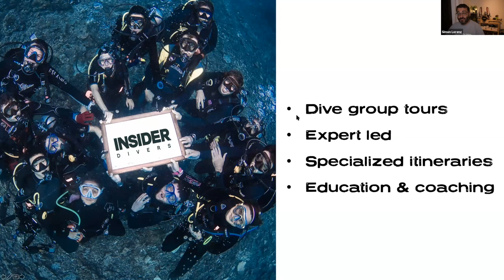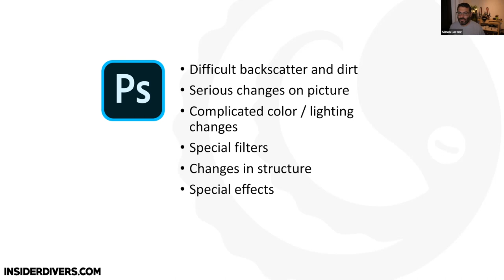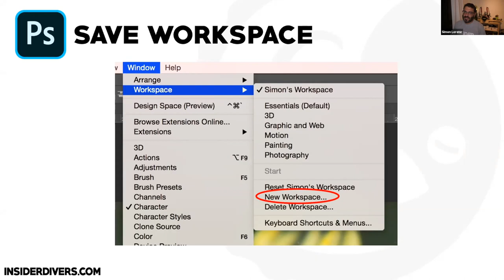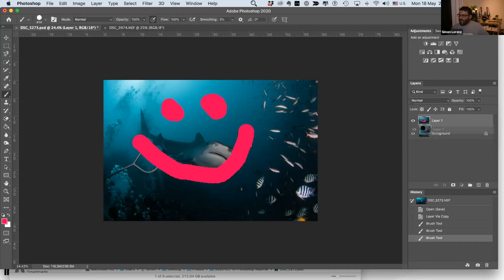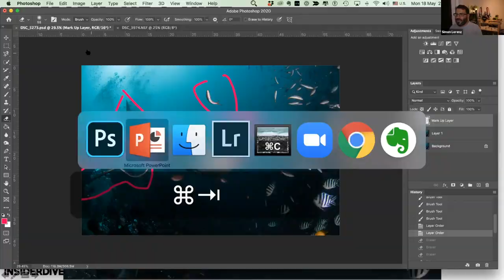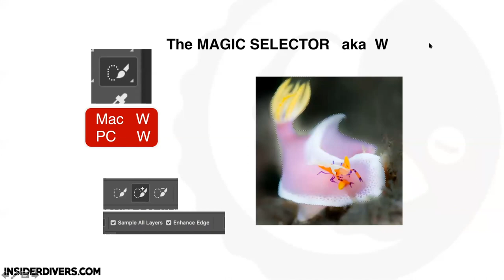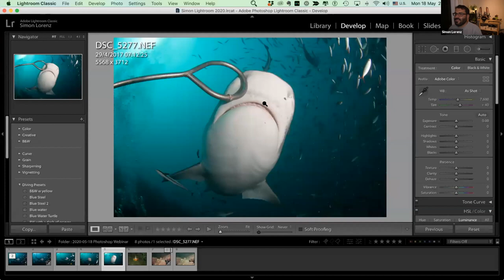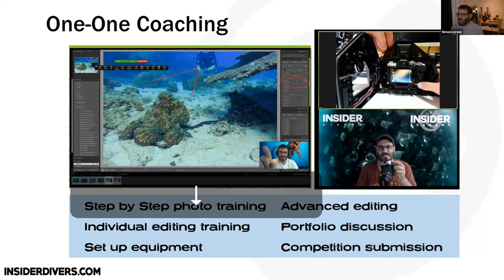Photoshop for Underwater - Part 1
In this workshop Simon Lorenz is talking underwater photographers throught the basic concepts of Photoshop. In his view there are three key elements that need to be understood - Tools, Layer and Masks. He also covers selection tools and light edits.

If you would like to support our webinar work you can make a small donation